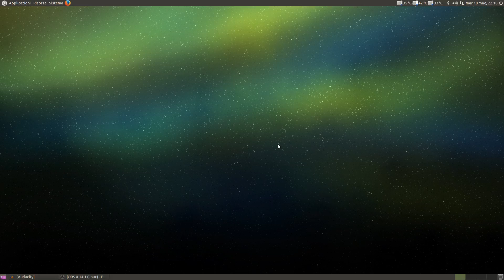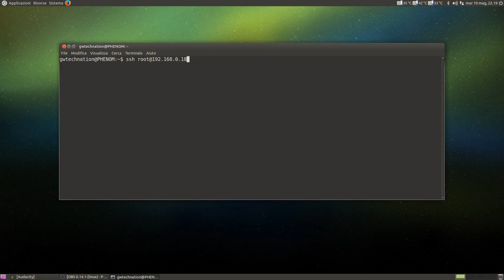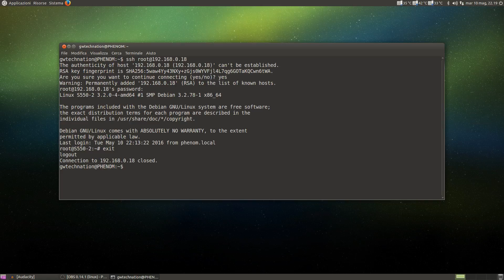[Tutorial Linux] Avviare una connessione SSH da terminale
In questo video, dedicato a tutti coloro che si avvicinano al mondo Linux, vedremo come poter avviare una connessione SSH ad un PC remoto presente sulla nostra rete LAN direttamente da terminale e senza la necessità di programmi aggiuntivi.
Il tutto spiegato in pochi minuti e senza inutili paroloni o termini troppo tecnici che possono, dal mio umile punto di vista, intimorire chi si avvicina a questi argomenti.

Creato con Kdenlive, Inkscape, Audacity